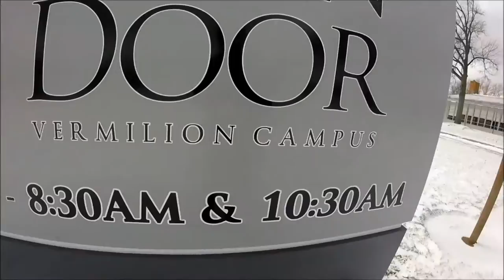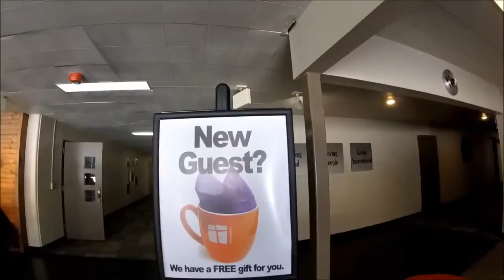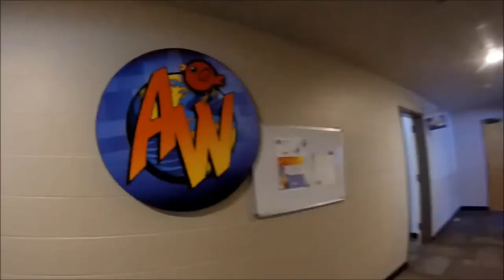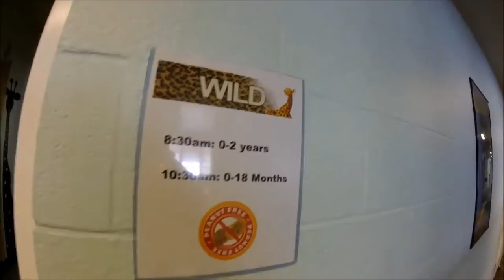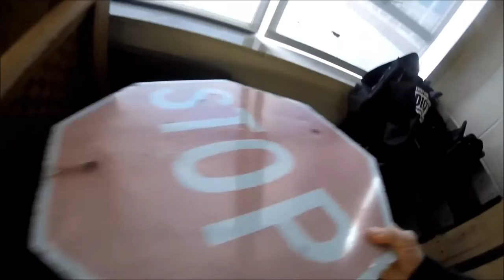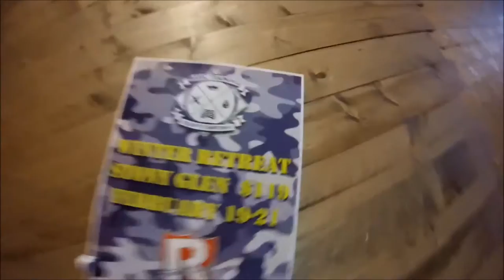This church converted an old school building into a church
This is a neat facility. The building previously served as a school and when the school decided to relocate into a new facility it was sold to a church looking for a satellite campus in Vermillion, Ohio. It is called "Church of the Open Door"